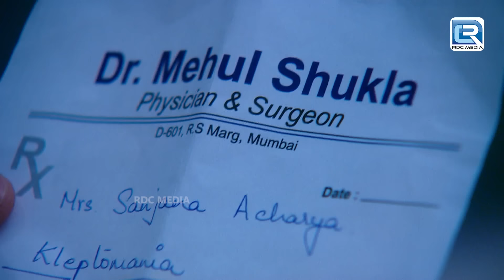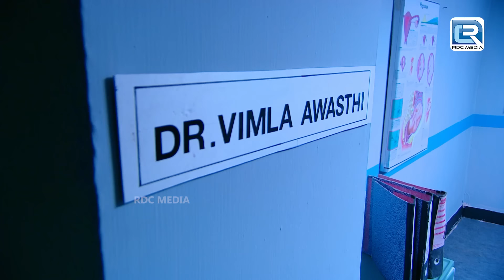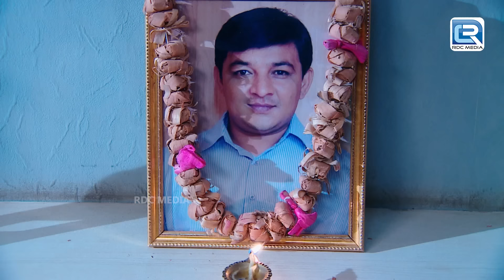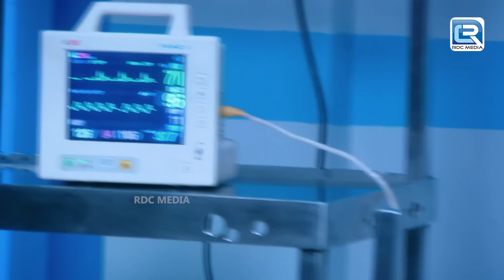KD Pathak कैसे करेगा नकली पत्रिकार का पर्दाफाश | Adaalat |अदालत | Adalat | Full Episode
Show : Adaalat

Episode :241+242
About the show: